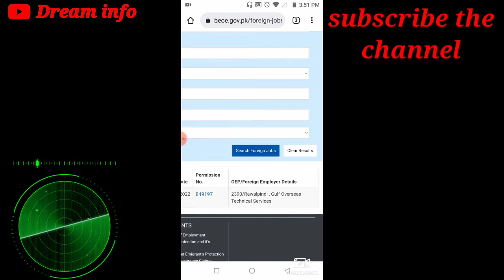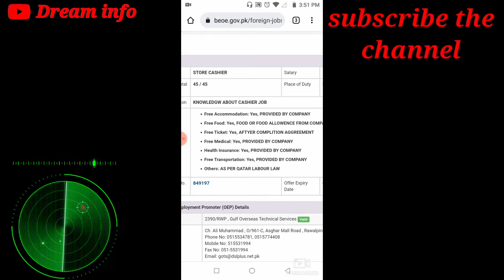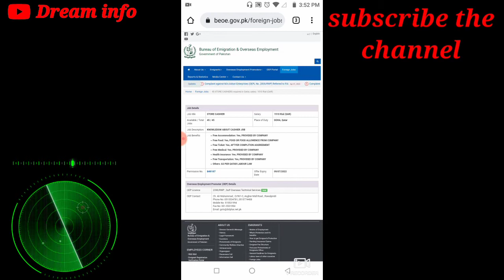store cashier jobs in doha qatar